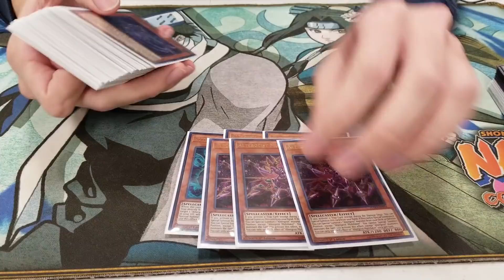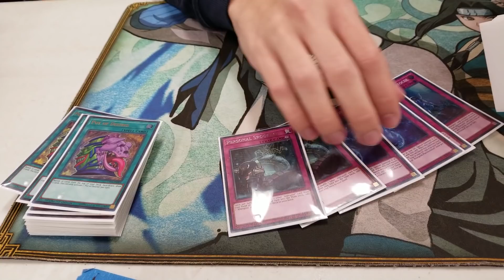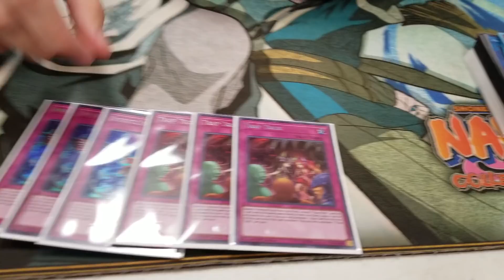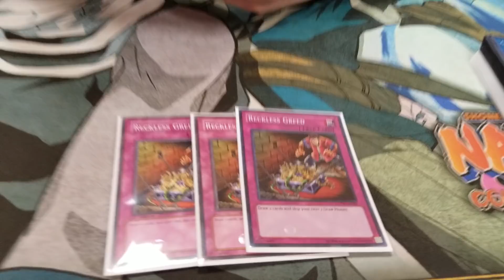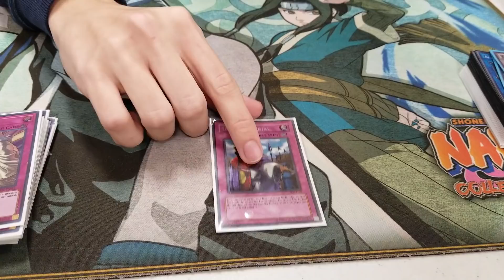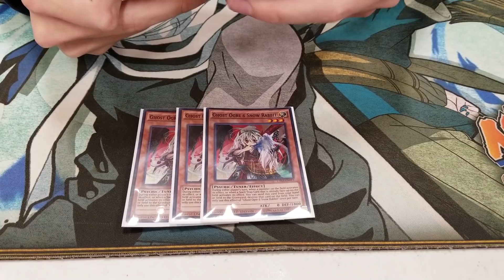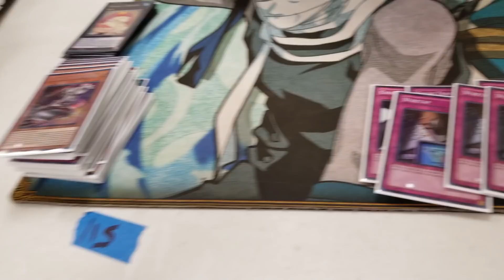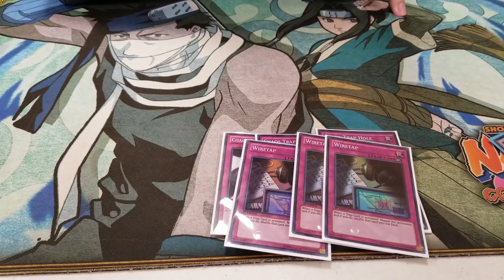Yu-Gi-Oh! Regional WINNER 1st Place - Altergeist Deck Profile - Marc St. Romain - Houston, TX SOFU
Bortle here at the Soul Fusion Regional hosted by DNA Comics in Houston Texas. We have Marc here the first place player using Altergeist to win the regional. Will this deck get hit by the banned list?